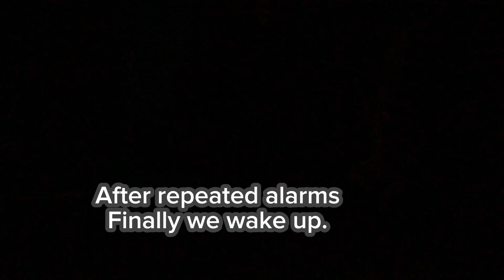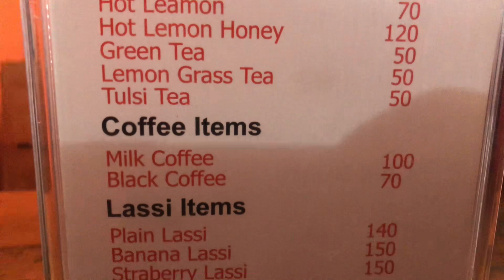Winter | Middle class students life In Kathmandu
Hi, my name is Basanta Bhandari. I’m a new lifestyle Vlogger. I make lifestyle vlogs, travel vlogs, social story maker and other.